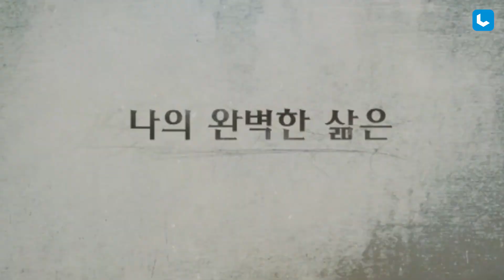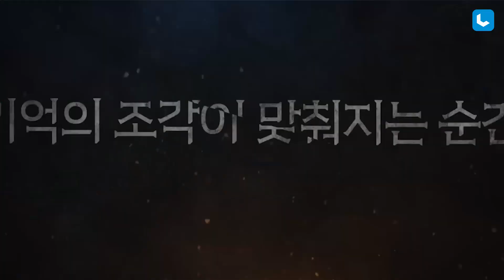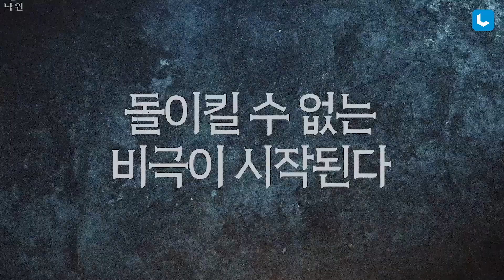Kesan Pertama Lee Sang Yoon Bermain Dalam Drama Pandora: Beneath The Paradise Dengan Lee Ji Ah